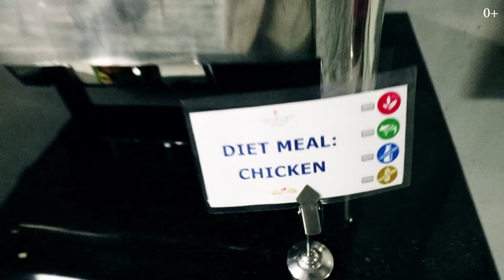Что не так в российских школах? Каким должно быть детское питание? Пример столовой Швейцарской школы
Образцово-показательная столовая в городе Люцерн. Как детское питание в Швейцарии отличается от российского? Как стать поваром? И как топят настоящий швейцарский сыр? Жизнь в Швейцарии. Лучшая кулинарная школа. Образование в Европе.

Смотрите видео до конца!